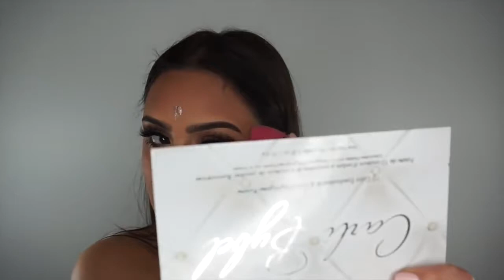SIMPLE GLOWY MAKEUP